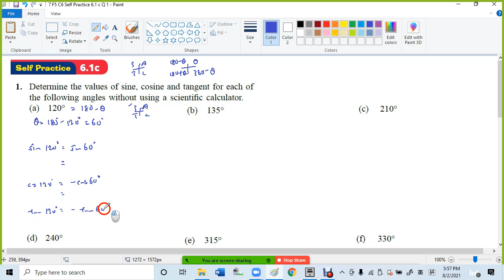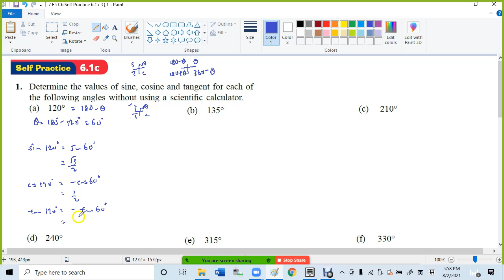7 F5 C6 Self Practice 6 1 c Q 1